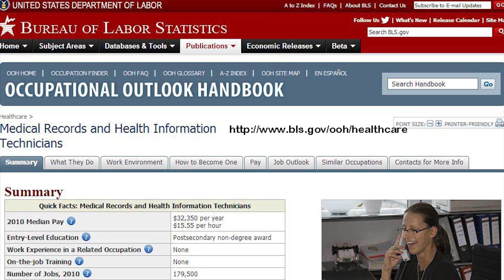UAS Sitka Leading the Way in Health Information Technology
UAS Sitka's Health Management Program is increasing trainings for health care professionals throughout Alaska.  According to Campus Director Jeff Johnston, UAS Sitka has the only nationally accredited Health Information Management Program in the state!-csg